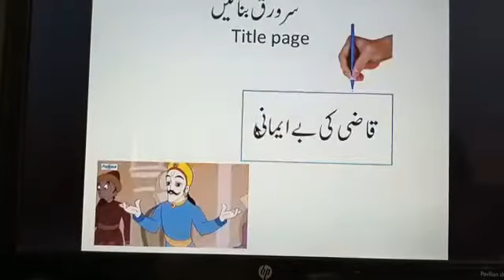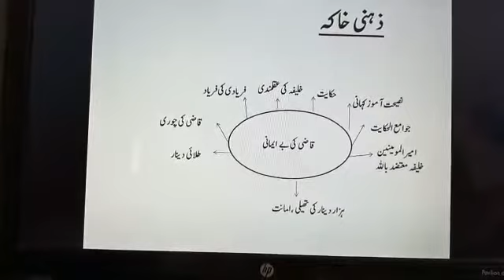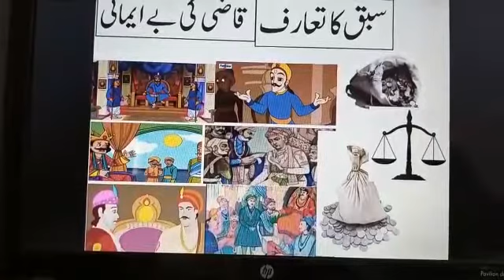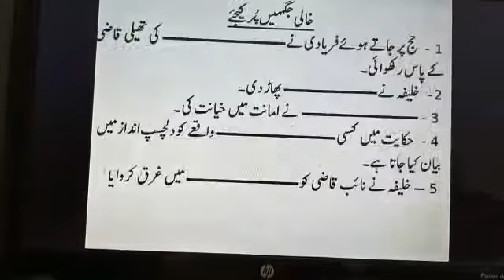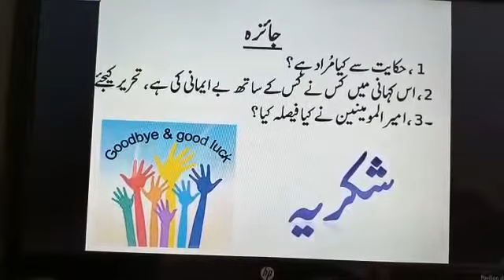Class 8 Urdu Lesson 3